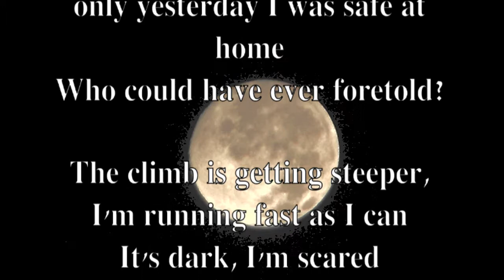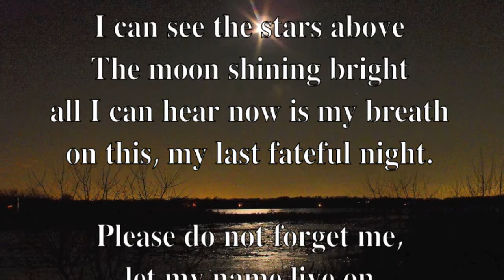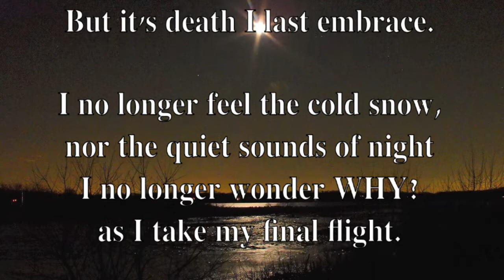In tribute for Buddy!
Steven Clay Romero Is charged with Dragging to death Buddy after his sister stole three family pets and asked him to get rid of Buddy. Below is the petition site and the facebook site for Buddy, Please Join and sign.